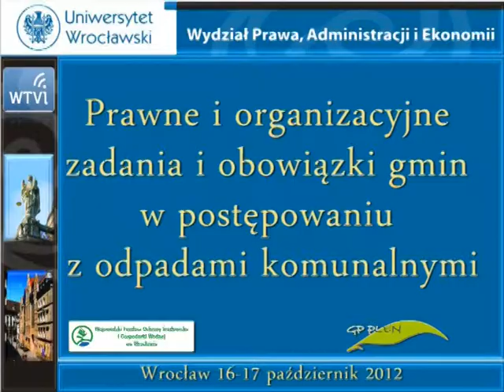18 mgr Jacek Słupski